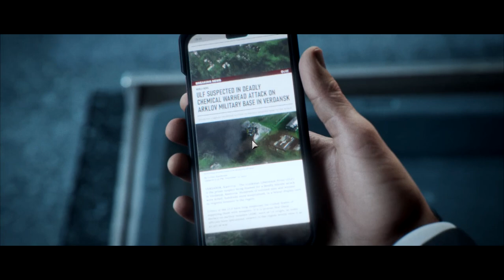Call Of Duty MODERN WARFARE 3 *CAPITULO 5*(DIFICULTAD VETERANO)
uno de los mejores capitulos de la campaña lo que va de la campaña me estas encantando sigueme para mas videos